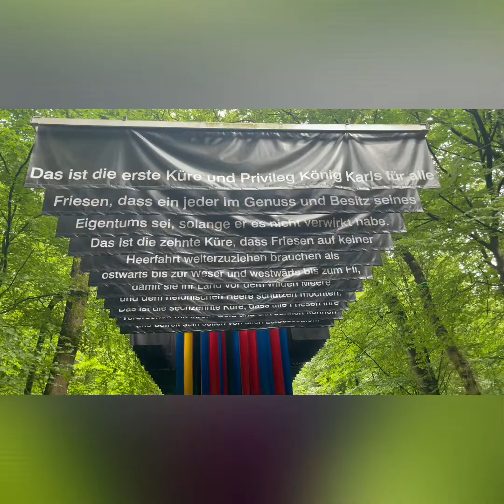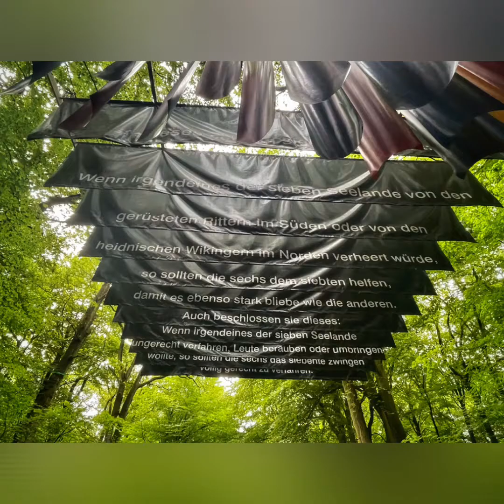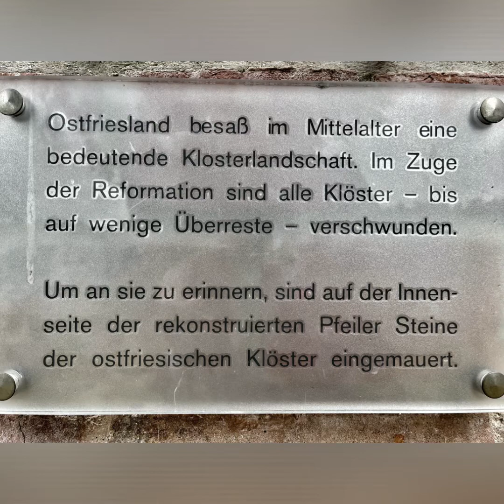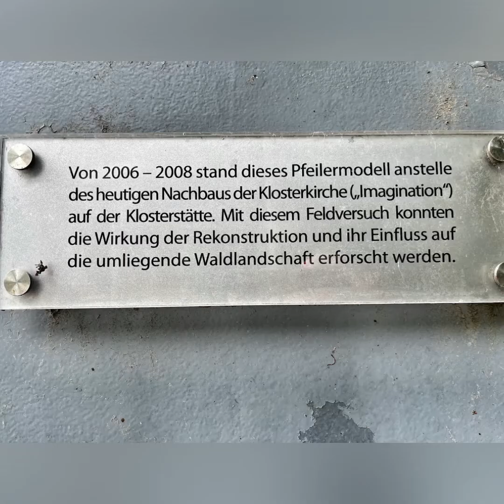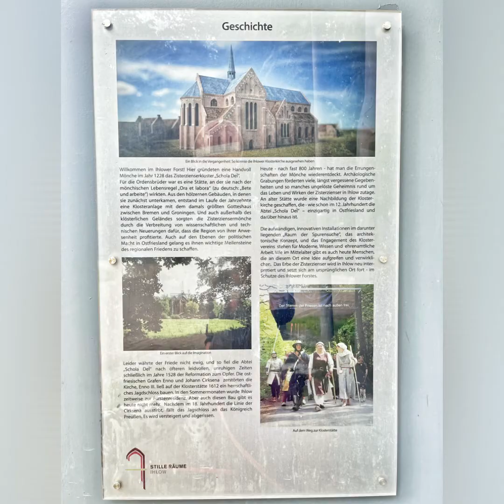IHLOWERFEHN KLOSTER RUNDE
Schöne Runde durch einen schönen sumpfigen Wald mit tollem Kloster